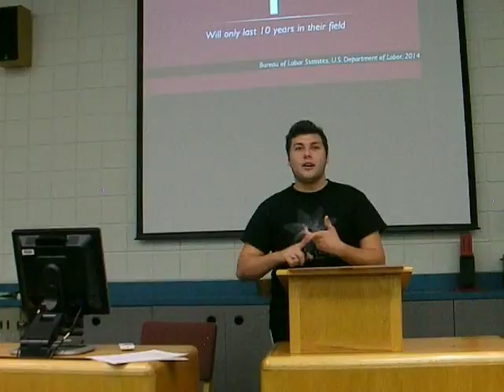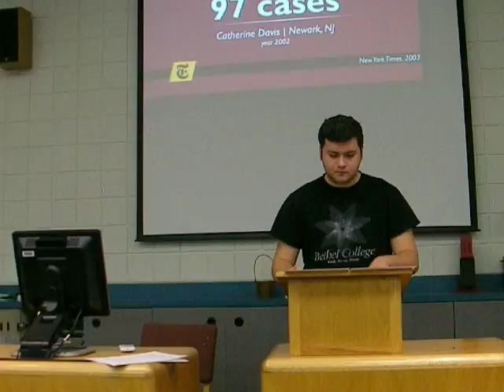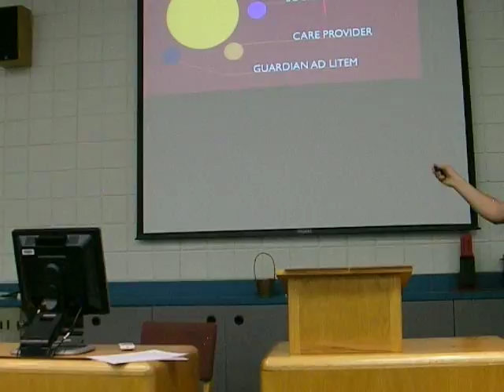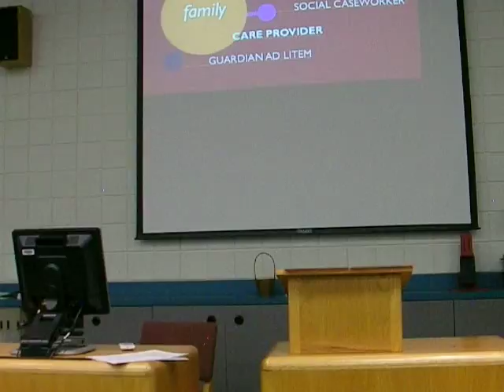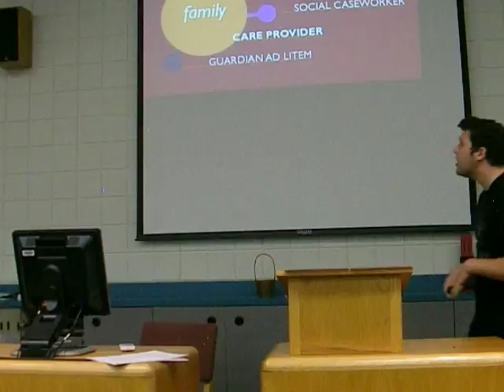Billy B Informative